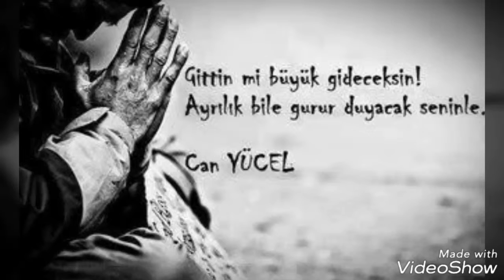Emrah ft. Ramazan ÇAĞLIOĞLU - Ve Sen Gideceksin...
Şiir: Zeliha BEKOĞLU